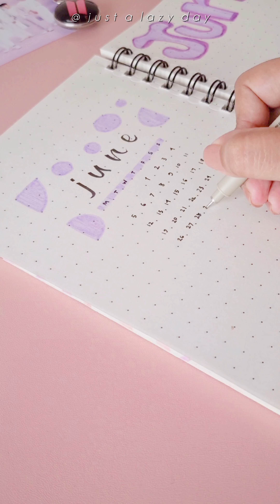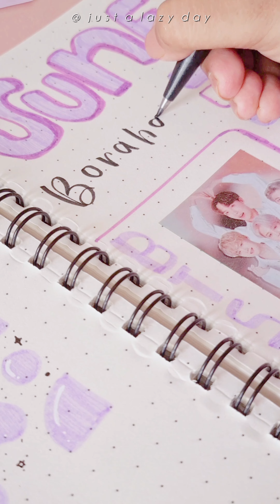june plan with me 🌸 BTS theme planner idea 💜 KPOP planner setup